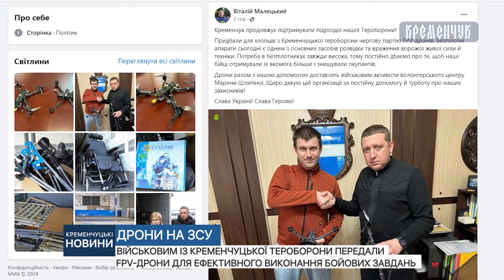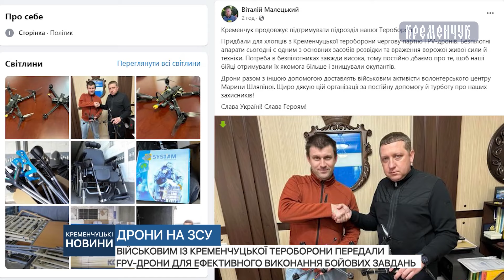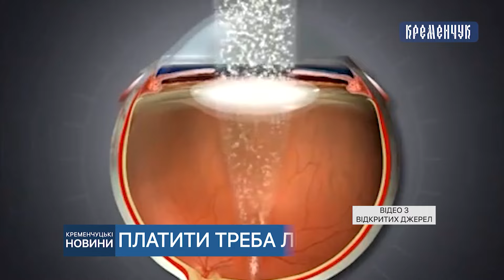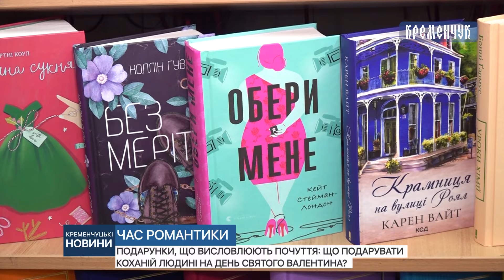Кременчуцькі новини від 13.02.2024 року. Вечірній випуск